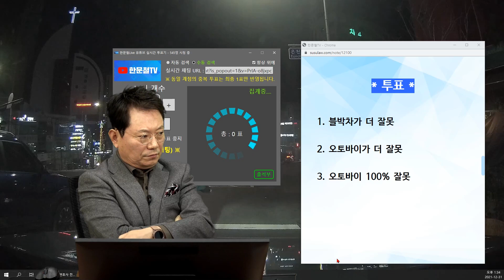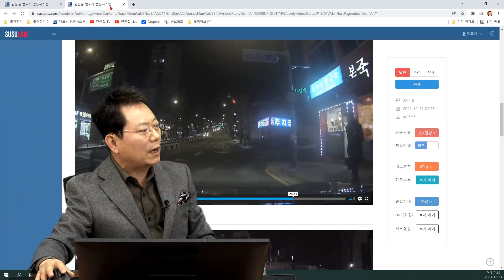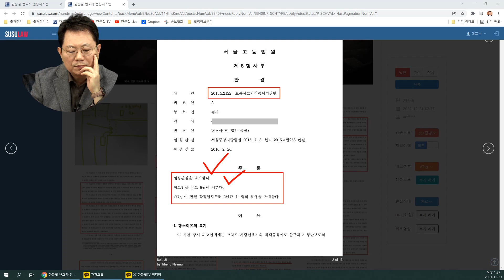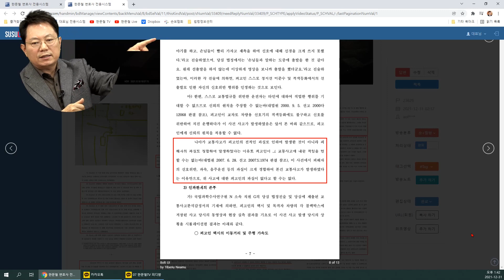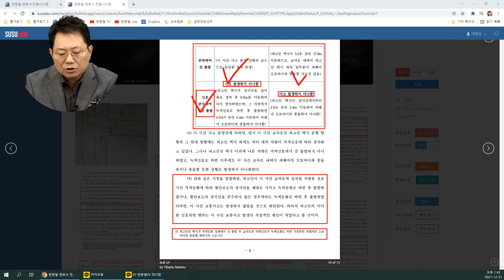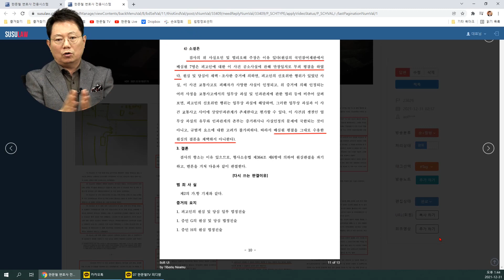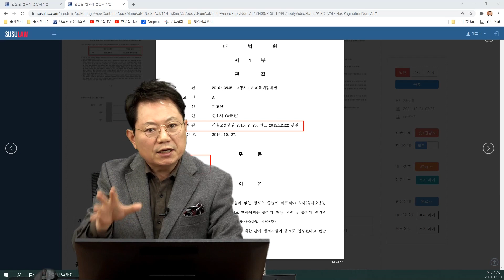14322회. 우회전하는데 정지선 위반해 예측 출발한 오토바이와 사고났습니다. 상대보험사는 제 과실이 80% 이상이랍니다.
23626
211231 (금) 2부 생방송
정지선 위반 오토바이 신호위반 아닌가요?

우회전하는데 정지선 침범한 오토바이와 사고

좌회전 차선이 아닌 제일 오른쪽 차선에서 삼거리 중간까지 와서 출발한 오토바이와 사고가 났는데 오토바이는 신호를 보고  좌회전을 한 거라고 상대 보험사에서 우회전 중이던 차 과실이 80% 이상이라고 주장을 합니다.

오토바이가  정상적인 차선에서 출발한 거도 아니고  후방 블랙박스 보면 오토바이가 저랑 충돌 후에 차들이 지나가는 시간을 보면 좌회전 신호를 보고 출발했다기 보다 예측출발 같은 느낌도 나고 왼쪽 차선을 놔두고  오른쪽 차선으로 오토바이가 들어 와서 난 사고인데 제 과실이 80까지 나오나요??

솔직한 느낌으로는 그냥  오토바이가 갑자기 뒤에서 와서 충돌한 거로 느껴지는데 블랙 박스에는 화면이 다 보이지만 운전하는 당시에는 그냥 옆에서 갑자기 나타났거든요.

한문철 변호사      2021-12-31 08:24
블박영상엔 오토바이가 앞에 나와 있고 출발하는 게 보이는데 질문자는 못 보셨나요?

질문자는 몇 대 몇 의견이신가요? (오토바이 잘못 몇 %?)

* 투표 *

1. 블박차가 더 잘못 (4%)
2. 오토바이가 더 잘못 (58%)
3. 오토바이 100% 잘못 (38%)

오토바이 신호위반 여부

1. 정지선 위반 자체가 신호위반 사고다. (98%)
2. 정지선 위반과 신호위반은 무관하기에 신호위반 사고 아니다. (2%)

* 의견 *

정지선을 지나면 신호위반

서울고등법원 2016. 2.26. 선고 2015노2111

대법원에서 유죄확정

오토바이의 부정출발

오토바이 100%일 가능성이 매우 높음